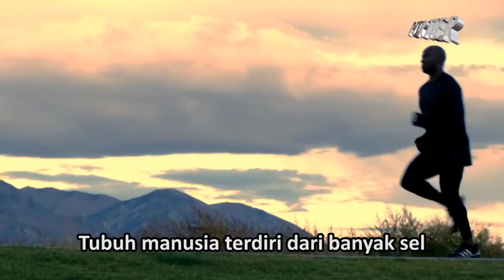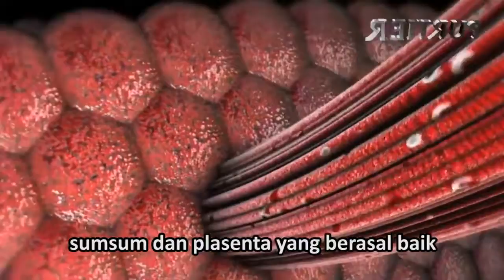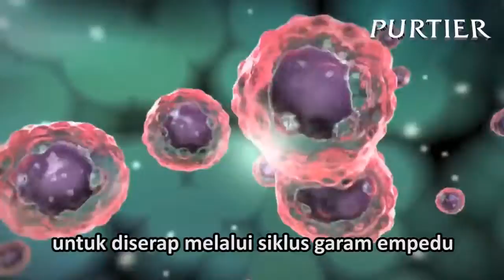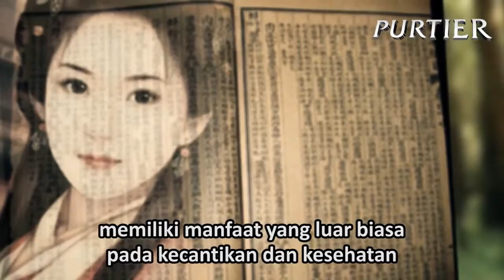Purtier Placenta Indonesia Subtitle | Stemcellway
Stemcellway - Live-Cell Therapy Solution

Follow Stemcellway on FACEBOOK!